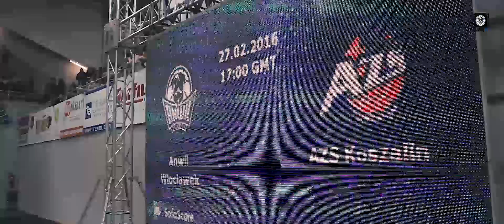Anwil - AZS | Highlights